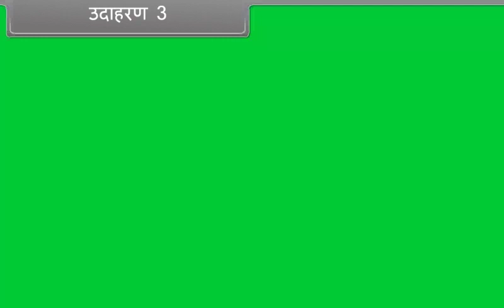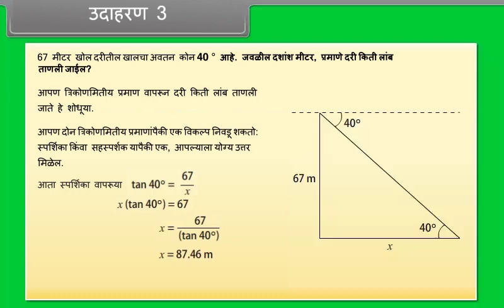उदाहरण III | Example III